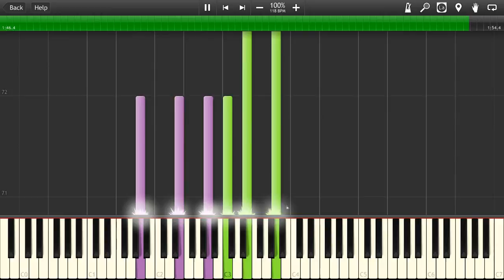蟲師 続章 ED11 | 草の茵 Piano Transcription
Mushishi Zoku Shou's ending theme for episode eleven, Kusa no Shitone, composed by Toshio Masuda a while ago.

Transcribed and synthesized by Mushyrulez on Wednesday, November 26th, 2014.

IM BACK GUYS
GET READY TO ROCK AND ROLL
by rock and roll i mean post videos of transcriptions i finished a month ago

BAD THINGS: apparently 0:30 isn't Fmaj, 0:57 isn't G/D, loud isn't soft, rock isn't roll
GOOD THINGS: 0:26 lowest velocity ever and 1:07 liberally 1:19 sprinkled 1:28 seconds 1:34
ON SECOND THOUGHT: maybe too much of a good thing, laziest transcription ever

DONE STUFF: for a while SCHOOL
PLANS: TRANSCRIBE ALLLLLLLL THE ANIME
HOPES: DURARARARARARARians
REGRETS: wait the new season didn't start yet right
DOUBLEREGRETS: omg the new season starts AFTER school restarts, then what's the point of this winter break i can't even do anything
DREAMS: electric sheep
NIGHTMARES: plug.dj is satan